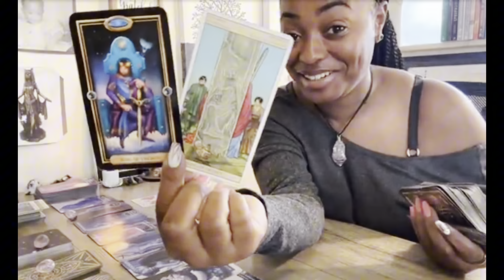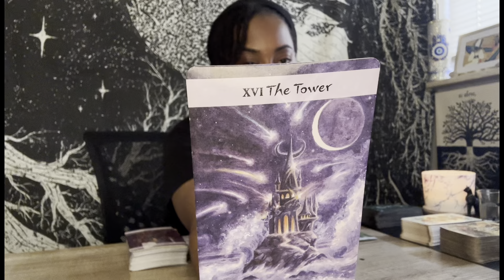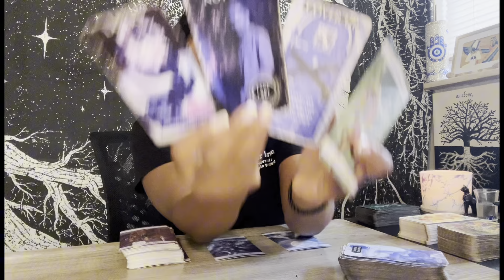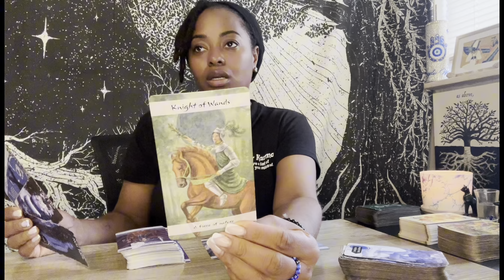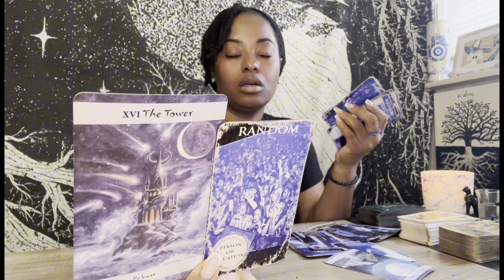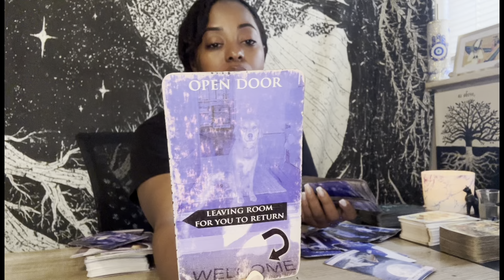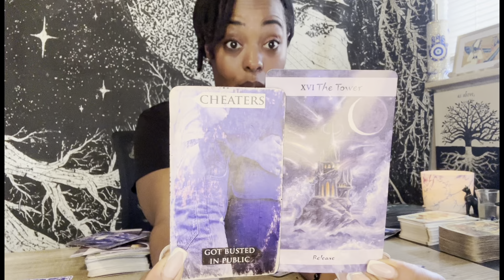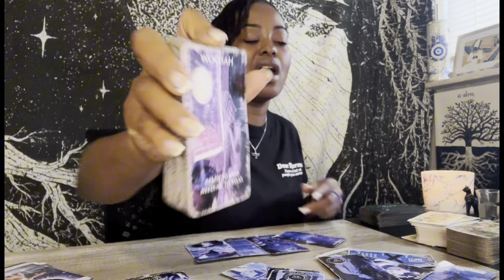Libra ♎️ 🗣️ SPIRIT Says Release This 3rd Party!! Idc Who Mad About This Message & Guidance ‼️😌